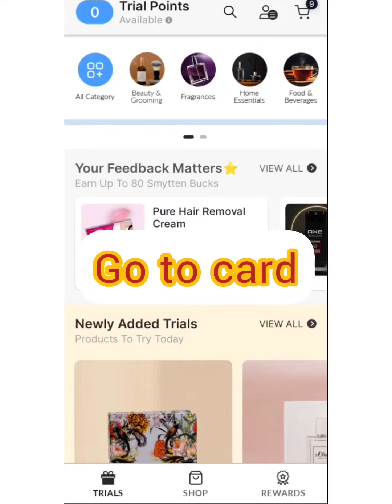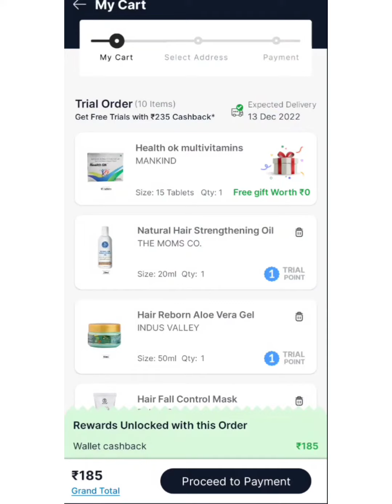smytten offer today // smytten free sample review // smytten free gift products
smytten
today offer smytten
today offer
today smytten offer
apply coupon
face wash
free beauty products
0 trial point
1 trial point
2 trial point
3 trial point
free product